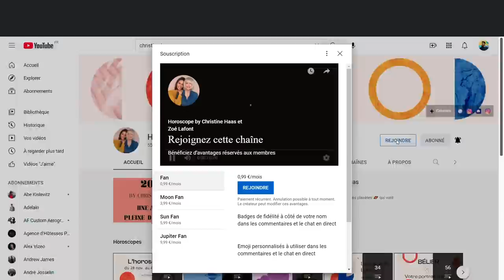L'horoscope de Christine Haas ✨ semaine du 1er au 7 mai 22 🐛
🌞 horoscope du 1er au 7 mai #2022 avec des conseils en astrologie et en psychologie.

⭐️ Retrouvez votre signe:
0:00 Introduction
1:03 horoscope Taureau
3:46 horoscope Gémeaux
6:27 horoscope Cancer
9:10 horoscope Lion
11:54 horoscope Vierge
14:48 horoscope Balance
17:23 horoscope Scorpion
20:04 horoscope Sagittaire
22:44 horoscope Capricorne
25:21 horoscope Verseau
28:03 horoscope Poissons
30:57 horoscope Bélier
33:30 Au revoir